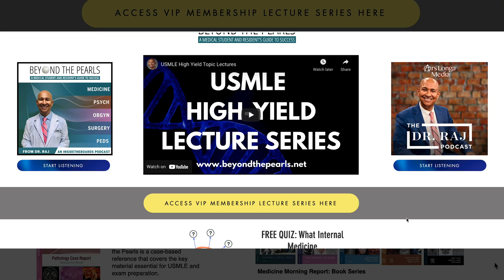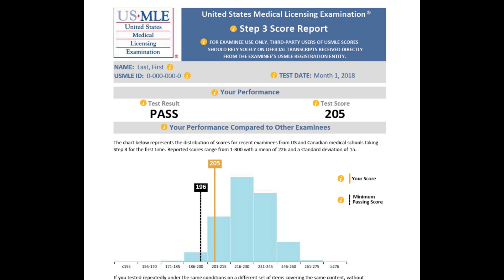Acute Clinical Presentation of Systemic Sarcoidosis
Watch this before diagnosing this specific systemic Sarcoidosis - get more USMLE High Yield Lectures

'Professor Raj's Beyond The Pearls Membership' comes with over 40 hours of Integrated Clinical Medicine Lectures and access to the Beyond The Pearls Textbook Series. These video lectures, in conjunction with the textbook series authored by Dr. Raj Dasgupta provide a complete review of high-yield clinical medicine topics necessary for graduate medical education boards exams (i.e. NBME, USMLEs Step 1, 2, and 3, ITE and ABIM Boards).

INCLUDES ACCESS TO: 40-HOURS of High Yield Integrated Video Lectures 5 Beyond The Pearls Books Basic Science Brush-up Integrated Throughout Internal Medicine Integrated Clinical Lectures Sub-Specialty Integrated Clinical Medicine